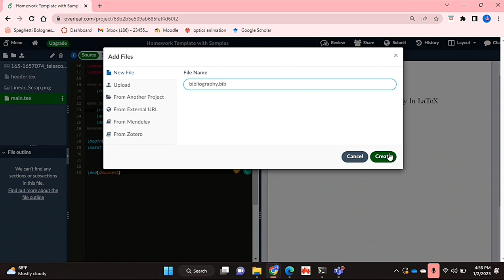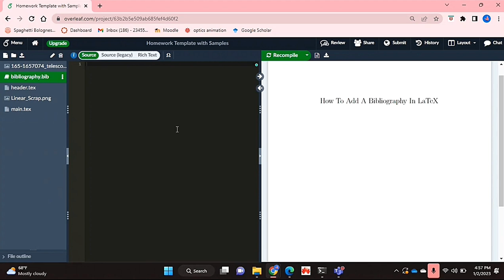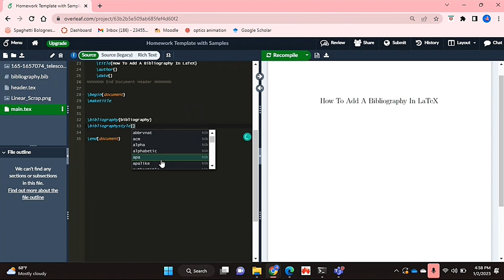✅ How To Add A Bibliography In LaTeX 🔴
LaTeX is a software system for document preparation. When writing, the writer uses plain text as opposed to the formatted text found in WYSIWYG word processors like Microsoft Word, LibreOffice Writer and Apple Pages.